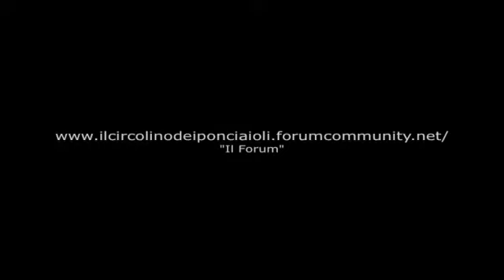Pescatella del 25 maggio 2011 dv ff